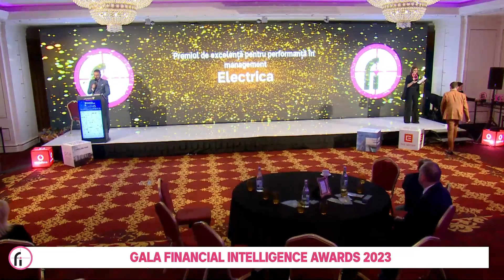Electrica - premiată la Gala Financial Intelligence Awards 2023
Compania Electrica a primit Premiul de excelență pentru performanță în management, în cadrul celei de-a șasea ediții a Galei Financial Intelligence Awards organizată de Financial Intelligence pe 12 decembrie 2023, la JW Marriott Bucharest Grand Hotel.
Premiul i-a fost înmânat domnului Alexandru Chiriță, CEO Electrica.

Evenimentul a fost transmis online, live, pe pe pagina de Facebook Financial Intelligence și pe canalul de Youtube Financial Intelligence.

Partener educațional:
Envisia - Boards of Elite

Parteneri instituționali:
Directoratul Național de Securitate Cibernetică (DNSC), Comitetul Național Român al Consiliului Mondial al Energiei, ACUE: Federaţia Asociaţiilor Companiilor de Utilităţi din Energie, AFEER: Asociația Furnizorilor de Energie din România, Organizaţia Patronală a Producătorilor de Energie din Surse Regenarabile din România – PATRES, CNIPMMR - Consiliul National al Inteprinderilor Private Mici si Mijlocii din Romania, ICSS, Camera de Comerț Româno-Britanică, ARIR - Asociația Română pentru Relația cu Investitorii, PWN România.

Partener de monitorizare:
mediaTRUST

Parteneri media:
Agerpres, Kanal D, Kanal D2, EM360Studio, România Durabilă, Economistul, Club Economic, New Money, Finzoom, The Diplomat, Focus Energetic, InvesTenergy, Bizi Live TV.